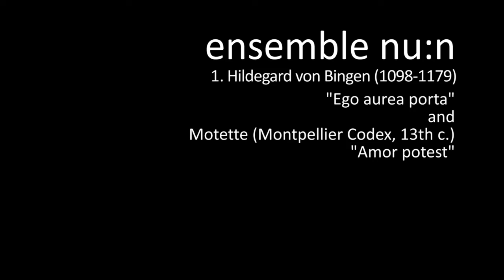Ensemble Nu:n - "Klang der Mystik", Concert Trailer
Cora Schmeiser/ Gesang, Gert Anklam/ Saxophon, Falk Zenker/ Gitarre, live looping, Neue Interpretationen mittelalterlicher Vokalmusik, Hildegard von Bingen: "Ego aurea porta", "Chorus cans lux", "Sed Diabolus"/ Gregorianischer Choral "Factus est Dominus", Zusammenschnitt aus Konzerten 2014, Video: Klanglabor Kapellendorf, Fotos Paul Joachim Müller